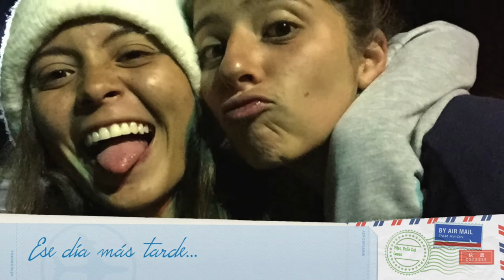CAMPAMENTO MISION - COLEGIO BERCHMANS DIC 2014